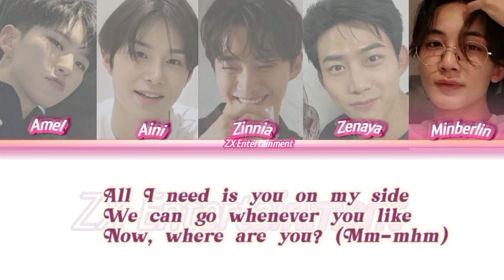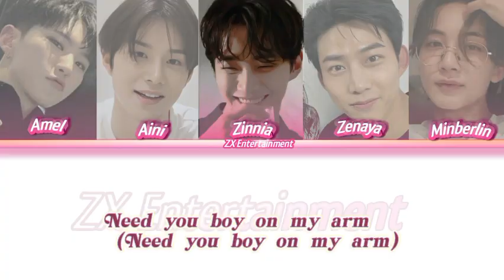NEWJEANS - ETA Covered by ZX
INST

Audio : All
Ccl Video : Zenaya